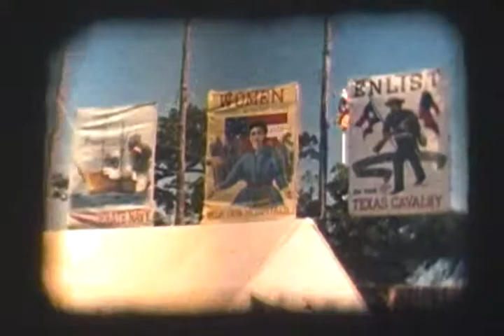the Last of the Lost Pirates - untitled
this is still in a demo state.
albeit an almost finished state, but demo none the less.
just wanted to get another tune out there, as I have been struggling lately
as for being 'untitled'?
well, that's not my fault! ;)
another video without me in it!
how good am I to all you lucky people??! :)

I own all copyrights to this material.
I own no copyrights to the video.